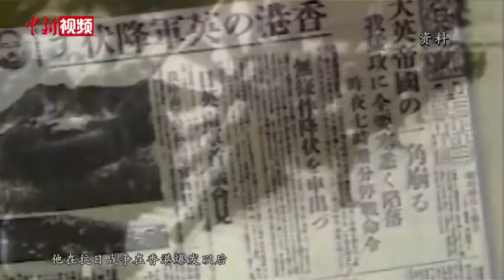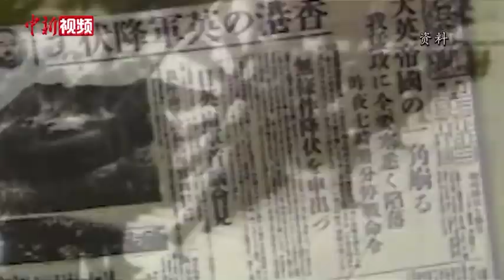“香港抗日第一家”后人：我们家族在香港80年来爱国事业中从未缺席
坐落于香港沙头角石涌凹已近百年的罗家大屋，近日访客不绝。老宅内新置的一块块展板让“香港沙头角抗日纪念馆”初具雏形。罗家大屋由巴拿马华侨罗奕辉于1930年兴建。香港沦陷期间，从这家大屋走出的罗许月，罗雨中、罗汝澄、罗欧锋四姐弟及其配偶等11人参加了中国共产党领导的在港抗日斗争，被誉为“香港抗日第一家”。
        如今，罗家大屋的后人们秉持先辈遗训，各尽所能行爱国之事，其中一件就是经罗氏族人同意，将罗家祖屋改建成香港首个纪念抗战的专题纪念馆。黄俊康说，香港出现的诸多问题，缺乏国民教育是硬伤，罗氏后人愿意为香港、为国家做一些事，而罗家大屋抗战纪念馆，只是一小步。